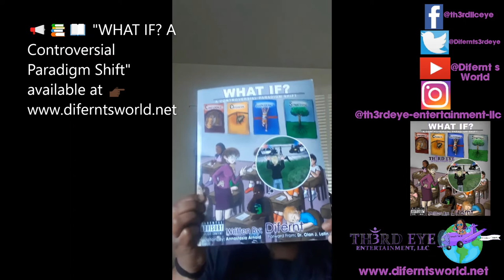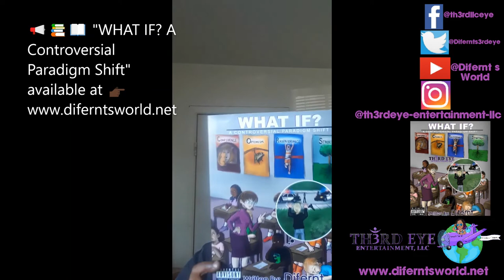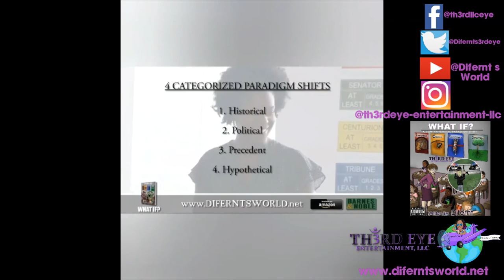Difernt's World 👸🏾🌏🧘🏾‍♀️🕉S.T. pt. 4 WHAT IF? Hypothetical Paradigm Shift ✊🏽✊🏾✊🏿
👋🏻👋🏼👋🏽👋🏾👋🏿Hey Everyone, 😎

In close out of Black History Month 2022! Check out our 4th and final "Story Time" from selected "Hypothetical" excerpts from my book "WHAT IF? A Controversial Paradigm Shift". In these last paradigms most will see, the other points I am attempting to make, regarding, compassion, kindness, and unity for people of all color and backgrounds. In efforts of pushing the envelope thought provoking conversations about injustice and systemic racism in America. In hopes, that it will bring social awareness to society and over time stimulate positive change. WARNING! SENSITIVE CONTENT VIEWERS DISCRETION IS ADVISED!!! readthebookandthenpassjudgment ✊🏽✊🏾✊🏿

Difernt's World👸🏾🌏🧘🏾‍♀️🕉
Come & Learn

Rest in Peace to my Guardian Angel Vernchell R. Chenevert 10/1/70-12/26/21 ripmama 👼🏿

📢📢📢Don't forget the new book "WHAT IF? A Controversial Paradigm Shift" is now available